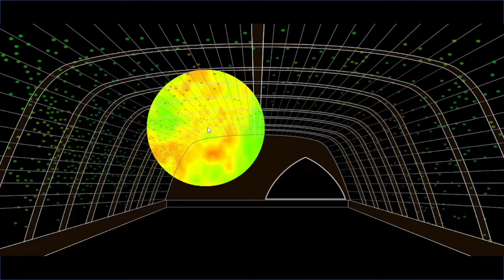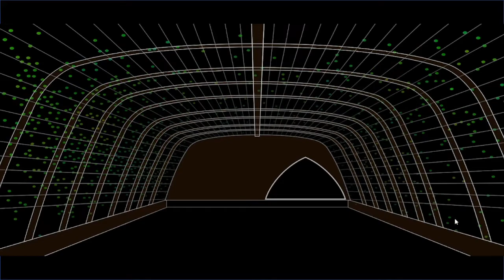Showing Energy - a Concept Presentation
concept by Wei-Chi Chien 2022